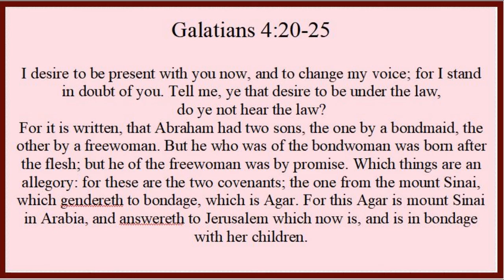Martin Luther - Commentary on Galatians 4:20-25